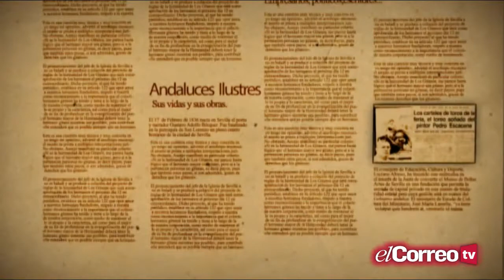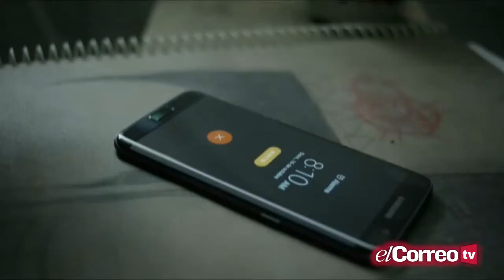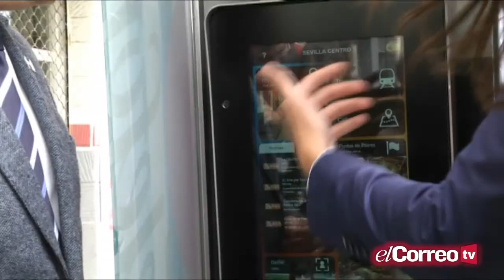Personajes por Andalucía - María Jesús Almazor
Entrevista a María Jesús Almazor, directora territorial de Teléfonica Andalucía.